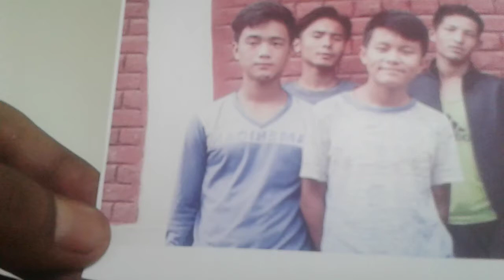Photo Printing on Coffee Mug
PARADISE IMPEX,
Village & Post Office Chauntra,
Tehsil Joginder Nagar, District Mandi, Himachal Pardesh (India)
PIN-175032